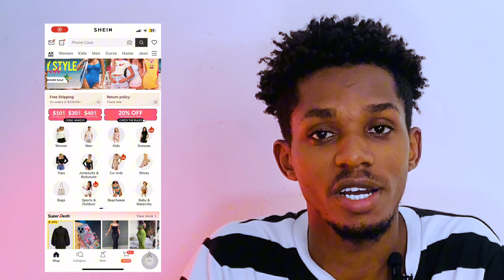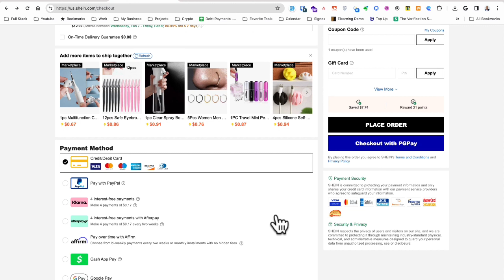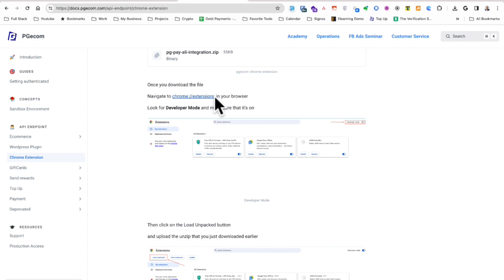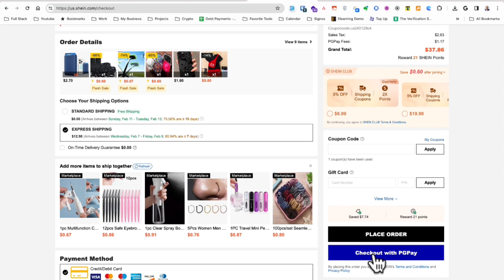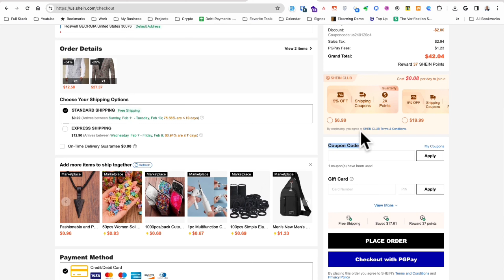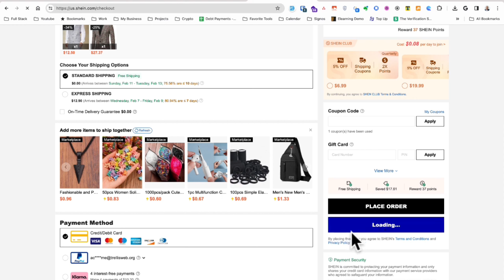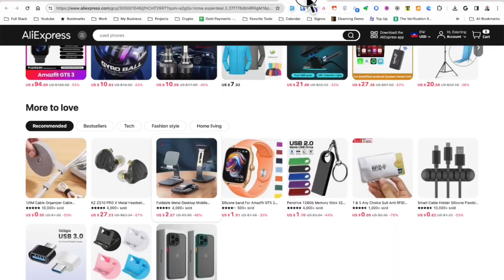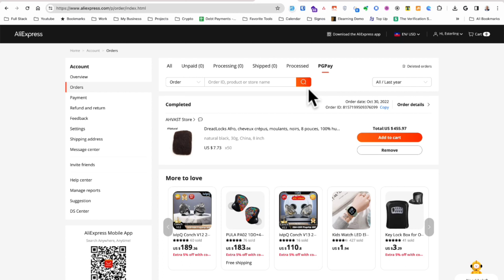🛍️Achte Sou SHEIN, AliExpress avèk Moncash💰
🎓Benefisye 20% rediksyon nan Fòmasyon « Vin yon profesyonèl nan kreye site web avèk WordPress & Elementor »